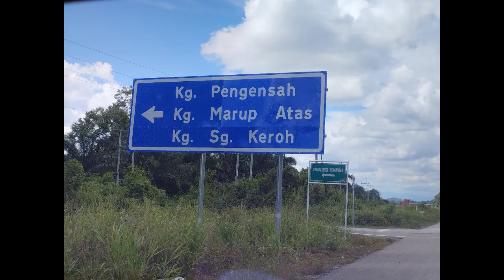Pergi jumpa youtuber sungai keruh engkilili (Jonathan saga)sambil kongsi ilmu gaiss part 1